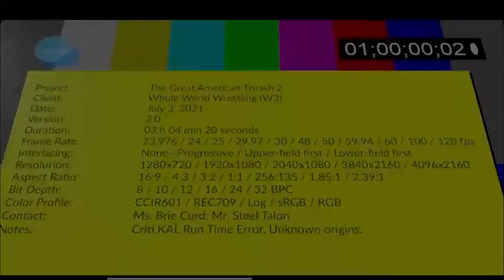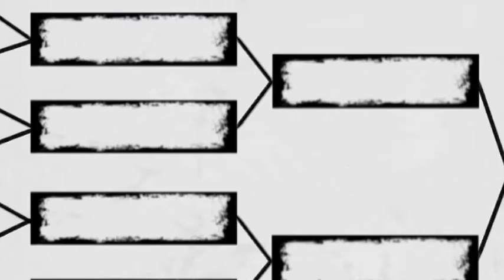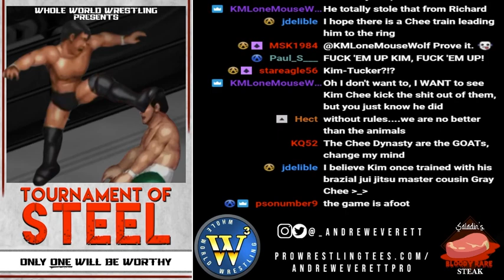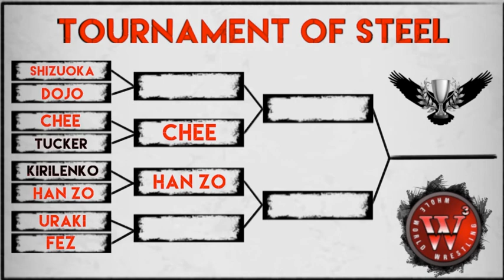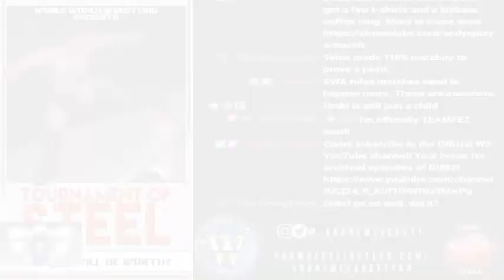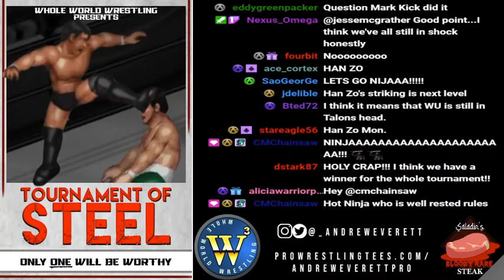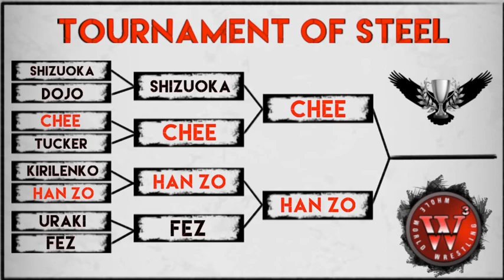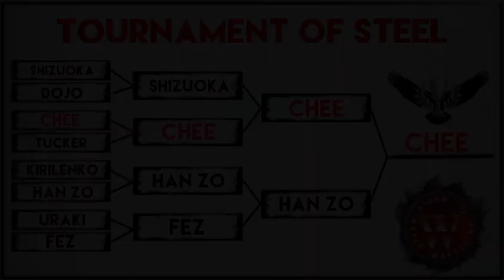W3: Whole World Wrestling presents "Tournament of Steel" - Episode 117 (July 3, 2021)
We've been had! Steel Talon pulled a fast one on all of us and has replaced the "Great American Thrash" with a tournament of his own stylings: the "Tournament of Steel"; a tactical strike is one thing to plan, but to keep it from falling apart is quite another, especially with the Chee Dynasty around; Hikaru Shizuoka shows his vicious side; Han Zo Mon puts himself in line for breakout performance of the year; THC and Powder Keg are permitted their shots at their respective Fight for the Fifth; Brie Curd shows how to handle a crisis with style.

8:43 1) ToS Round 1: Deyv Kirilenko vs Han Zo Mon
29:23 2) ToS Round 1: "The Mad Trucker" Mack Tucker vs Kim Chee
38:21 3) ToS Round 1: Hikaru Shizuoka vs Dojo
44:50 4) ToS Round 1: Uraki vs Fez
57:41 5) Fight for the Fifth: Thad Holt Clark vs Prince Pajaro
1:08:46 6) ToS Round 2: ? vs ?
1:20:13 7) ToS Round 2: ? vs ?
1:35:19 8) Fight for the Fifth: Powder Keg w/Gloria Keg vs Shogun
1:45:38 9) ToS Finals: ? vs ?
1:53:43 10) ?